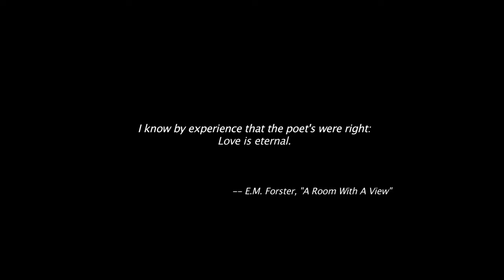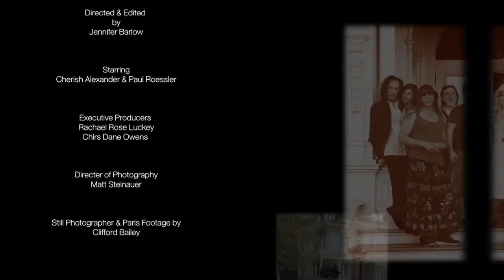FOREVER MY LOVE NO MORE "What Is" Music Video (Official) | Featuring Cherish Alexander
Forever My Love No More Is duo Cherish Alexander & Paul Roessler

The Cinematic Short Musical Film starring Artist Paul Roessler and Cherish Alexander of "Forever My Love No More."
Directed by Jennifer Barlow
Executive Producers Rachael Rose Luckey & Chris Dane Owens.
Cinematography by Matt Steinauer

Hauntingly seductive, it's the story of a woman returning to the home she grew up in to reunite with the trapped spirit that only she could see as a child. Now that she has passed on herself, she reconnects with him to try and heal his long time curse of loneliness and lost love.